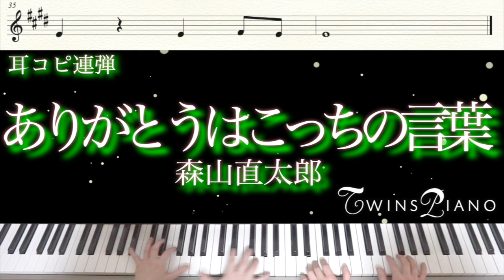【ピアノ連弾】ありがとうはこっちの言葉／森山直太朗【ソマリと森の神様】Somali to Mori no Kamisama│Piano 4 Hands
TVアニメ「ソマリと森の神様」オープニング主題歌、森山直太朗「ありがとうはこっちの言葉」を耳コピして弾いてみました。

▪️ありがとうはこっちの言葉／森山直太朗
ピアノ連弾 中上級 Arranged by Twins Piano

このチャンネルでは耳コピによる
ピアノ演奏動画をUPしています♩

（※音源の二次利用はご遠慮ください）